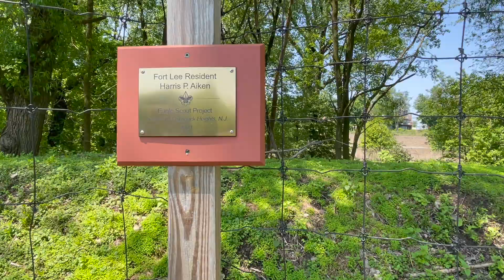Fort Lee on Demand: Summer Gardening Has Begun